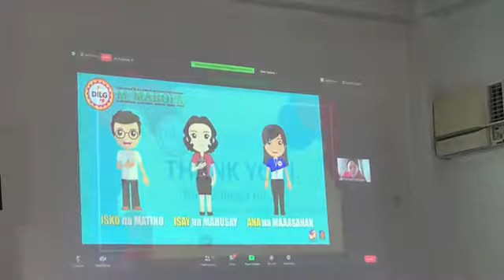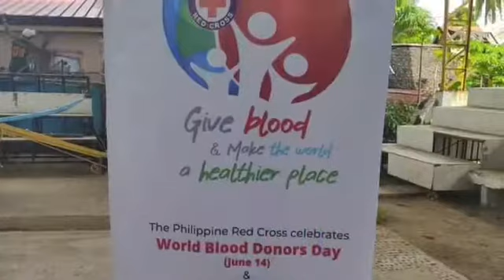DILG-Hired Contact Tracers of San Jose, Romblon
Small acts, service to others leads to Greatness!😷😷😷